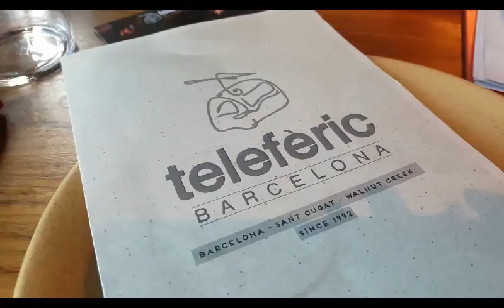Vlog 1 | Eating Tapas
I've been inspired by a lot of Youtubers that are doing artistic vlogs lately, so I am getting back into doing it. One other reason why I wanted to create more vlogs is that I realized how beautiful moments are when you spend it with your beloved. I know, it's cheesy but it's amazing at the same time how videos can basically capture a moment forever. That's exactly how I feel about my boo when I am with him :)

Extremely awesome for artists out there as well who are creating non-copyrighted background music that are perfect for vlogs! Link of the music is down below!